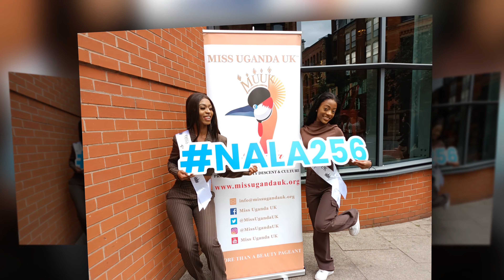10 years of Miss Uganda UK by J.M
CEO of Miss Uganda UK - Mumbejja Jackie M-Dumba